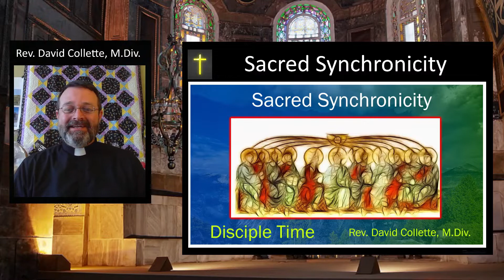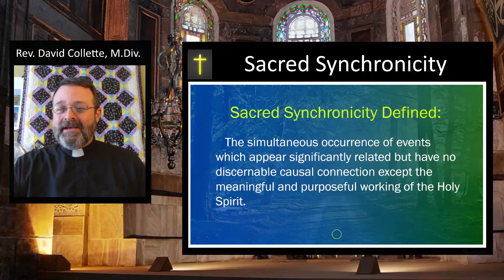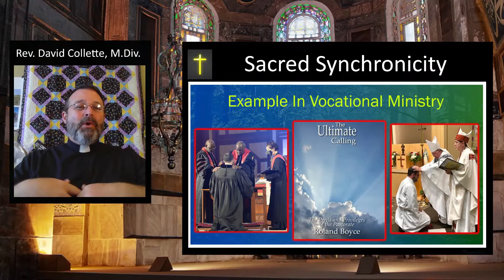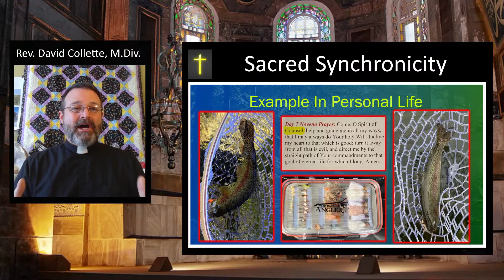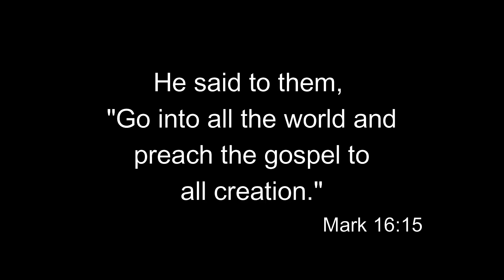Disciple Time Sacred Synchronicity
Sacred Synchronicity is defined as: the simultaneous occurrence of events which appear significantly related but have no discernable causal connection except the meaningful and purposeful working of the Holy Spirit.  Join Deacon David today as he shares two recent examples of sacred synchronicity in his life. Then in the comments maybe share some ways God has been at work in your life!

A very special thanks to VOCES8 for permission and license to use The Deer’s Cry in the Disciple Time Intro and Outro Title Sequences. You can enjoy more of their inspiring music